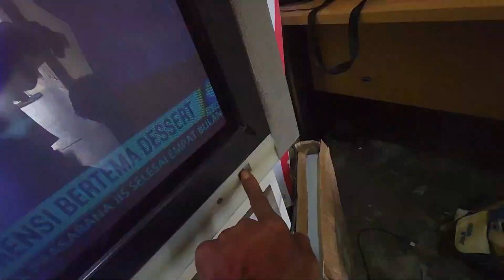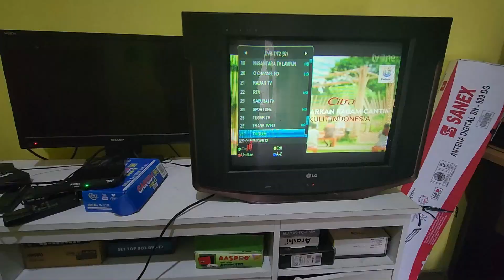CARA MEMPERBAIKI SENDIRI TV TABUNG MATI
Cara mengatasi Tv tabung LG 21 inc mati total
Cara mengetahui tv tabung mati total
Tv tabung LG 21 inc mati total bagian tombol powernya ngeslong
Untuk cara memperbaiki tv tabung yang mati ini,sebaiknya jangan di bawa ke tukang service dahulu karena mungkin kerusakanya masih bisa kita perbaiki sendiri walapun bukan ahlinya di bidang elektronik
Contoh video ini,tv LG yang mati total bisa hidup lagi setelah di buka dan di periksa kerusakanya di ketahui
Untuk lebih detail dan jelasnya,silahkan lihat video ini